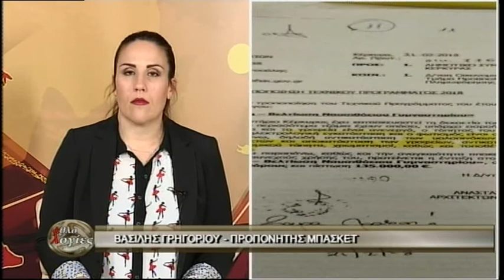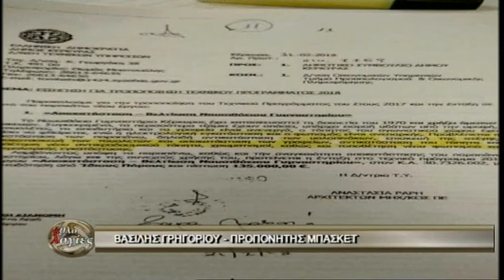ATHLOLOGIES 27 02 18 Βασίλης Γρηγορίου Ναυσιθόειο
Εγκρίθηκε μελέτη για την αναβάθμιση του Ναυσιθόειου και ο Βασίλης Γρηγορίου, μας έδωσε πληροφορίες για το σχετικό έργο με άγνωστη όμως το πότε θα γίνουν οι αντίστοιχες εργασίες.